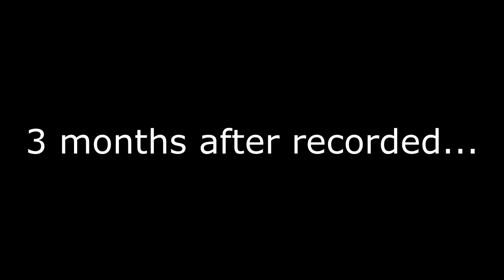Red Crucible 2 Basecamp house Trick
after editing 3 months i upload xD

thanks must be given to love

remark: my suber told me to use it again, so i used specially once again :P